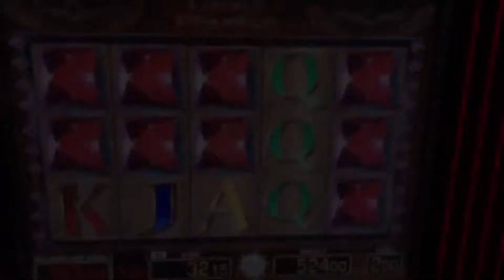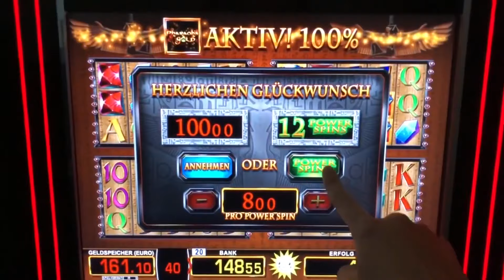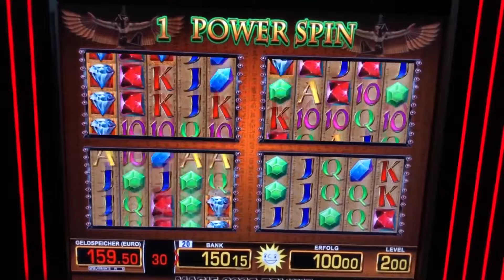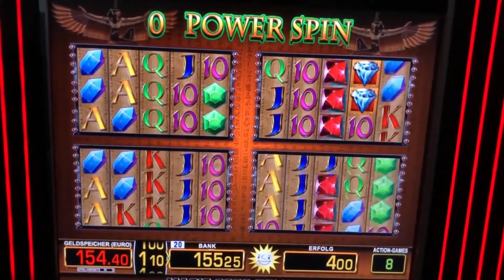Lucky Pharao auf 56 POWERSPINS auf 8€ Einsatz 💶 MEGA GEWINN MERKUR Magie Spielothek Casino zocken